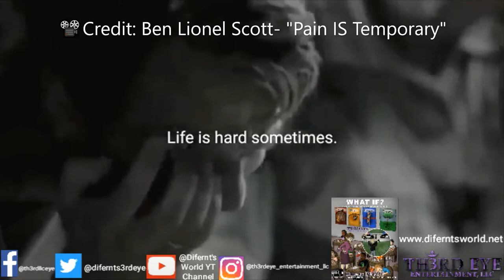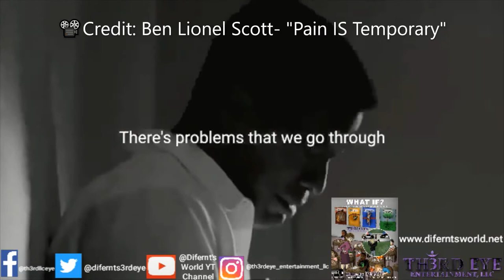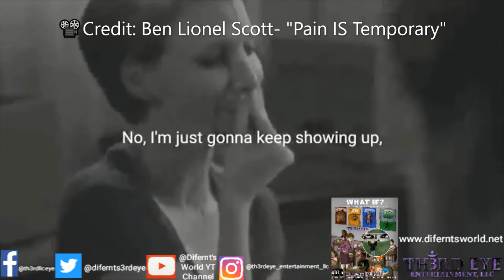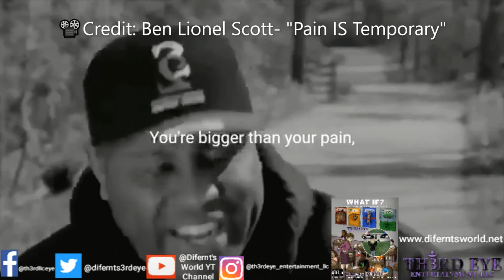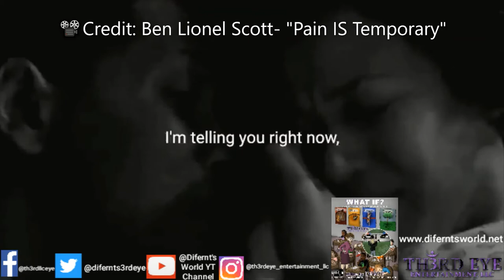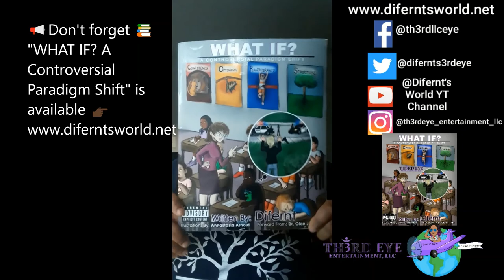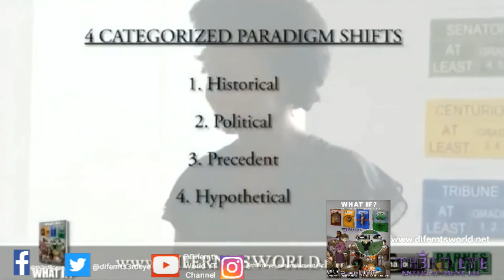Difernt's World 👸🏾🌏🧘🏾‍♀️🕉 (Social Awareness) Vlog- "Confessions Of A Former Foster Kid"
👋🏻👋🏼👋🏽👋🏾👋🏿Hey Everyone,

For today in Difernt's World 👸🏾🌏🧘🏾‍♀️🕉 we have our social awareness vlog. Finally I'm dropping my confessions on being is FosterCare. Although, it wasn't my initial choice to go, but once I was in the system I boldly made the decision to spend four years in Child Protective Services. Bringing you facts, personal perspective, and an uplifting video that I hope will give hope and courage to those who really need at this time. Studies show that: Over 400k children in the US are ward of their State. As well, 52% of kids in foster system make up over half of the Adoption rate (Americanspcc.org, 2022). My main message for those who are in this situation or still dealing with the trauma of being an "unwanted" child is this: "This To Shall Pass." Remember: PainIsTemporary !🙏🏽😇🌹💜💜💜

Difernt's World👸🏾🌏🧘🏾‍♀️🕉
Come & Learn

📽 Credit: Ben Lionel Scott -"Pain IS Temporary"

Be sure to check out the resources on Foster Care & Teen Mental Health, if needed: